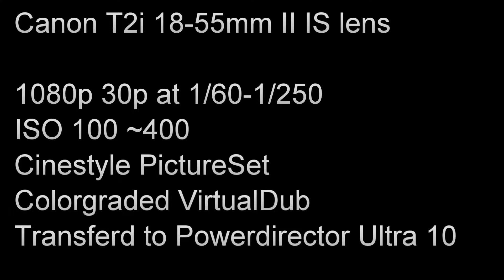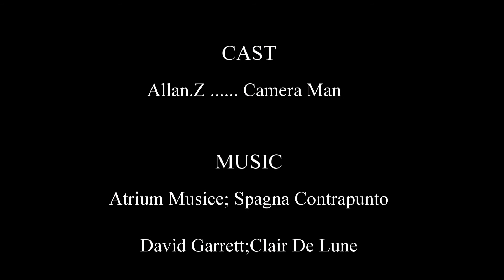Canon T2i 1080p Sunvalley,CA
This is a test using the Cinestyle from Technicolor to see how much dynamic range im able to get out of this profile on to my Canon T2i (550D) at 1080p/30p 125th sec shutter at ISO 100 -400 ~.Editing was made possbile with Virtual Dub lossless output to PowerDirector 10 64bit Ultra. SDHC 16GB Kingston Class 10, Minor problems at times, I recommend PNY and Sandisk Class 10's.

P.S. There were some overheating issues when recording some of the clouds.I received a temperature warning ICON and it stopped recording. I recommend a small AC portable fan sold online that uses water to throw cool air, and mounting a 1/4 inch thread tripod mount to the bottom and next the camera to cool it down when filming video in timelapses. Thus saving your shuttercount ;)